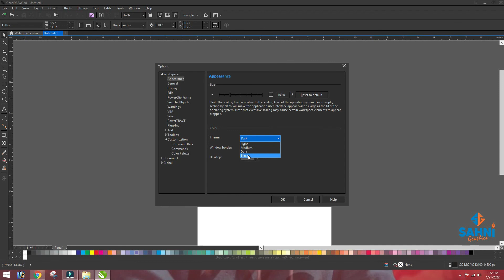Convert your Corel Draw Screen in to Dark mode in Easy Step